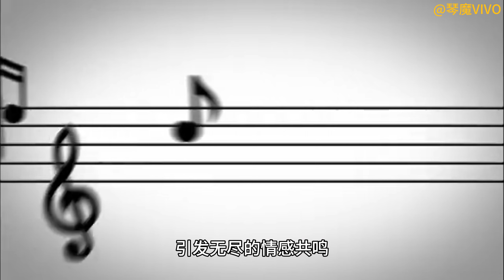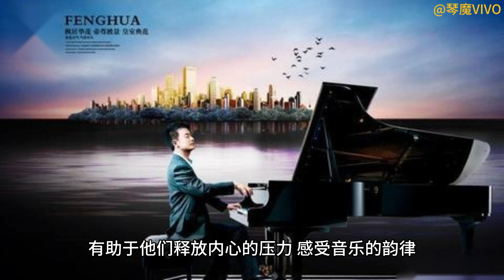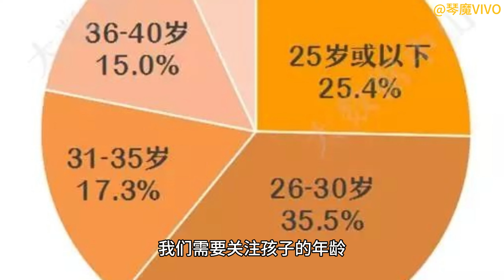如何选择孩子的第一款乐器